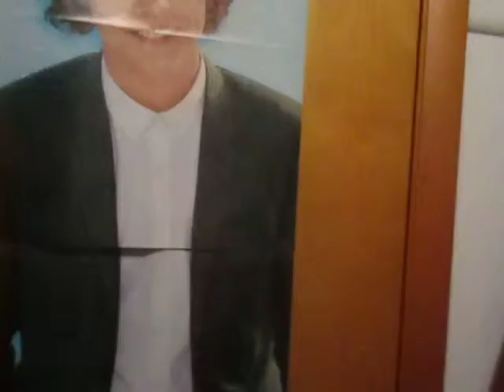Vlogmas Day 2: Talking to My Clothes ❄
Quick vlog! :-)